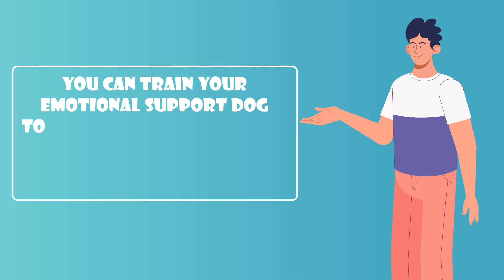How to Train a Dog to be an Emotional Support Dog?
Although unlike services dogs, emotional support dogs require no training, basic training can help your dog become a better companion to live and travel with.

Imagine you have an emotional support dog like Ketchup. They may be perfect caregivers but its equally important to teach them to be cordial with other people and animals especially when you are considering to travel with them. That is where training becomes quite essential. But don’t worry! It’s not that hard. This video will help you.